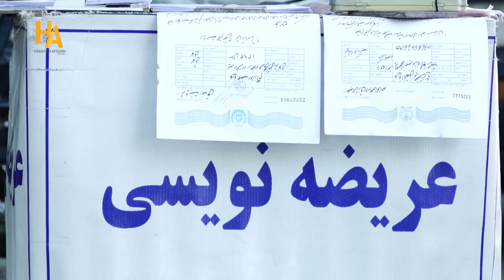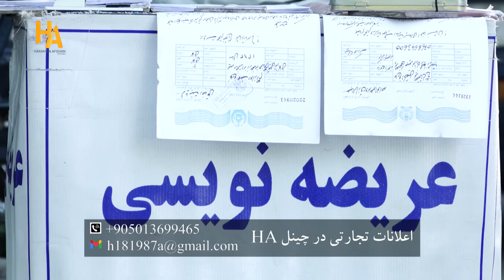گزارش ویژه همایون از سرای غزنی- معارف شهر-چهاراهی دارالمعلمین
گزارش صبحگاهی از زندگی مردم در سرای غزنی